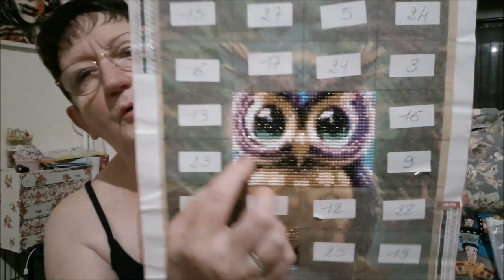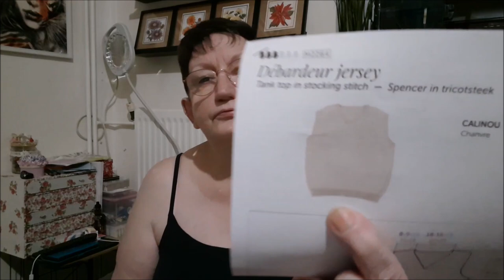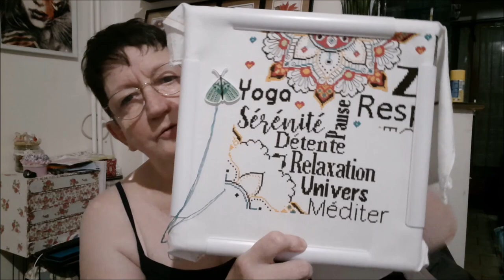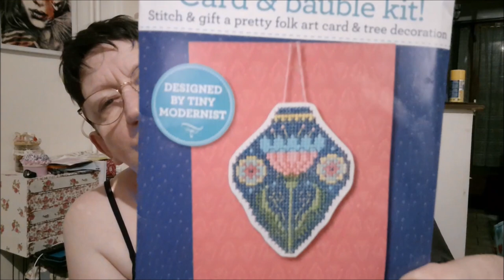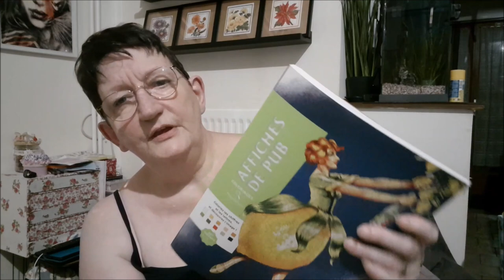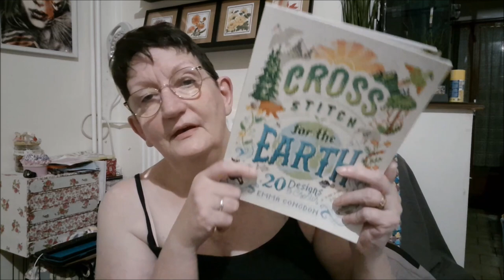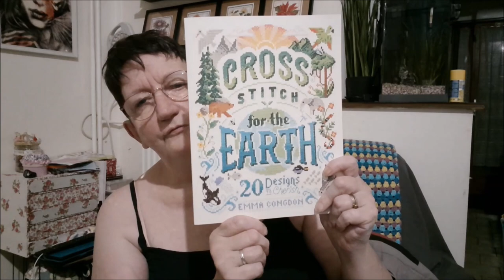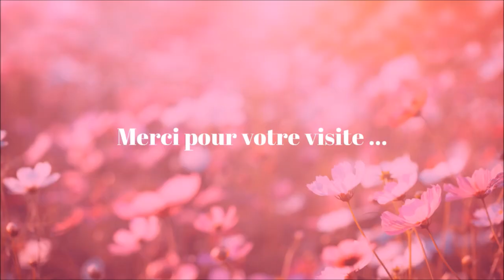Journal Créatif de la semaine # 5 🥰 Broderie 🥰 Tricot 🥰 Coloriage 🥰 DP 😍 et Achats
Laines :
Livre de Broderie :
Cross Stitch for the Earth
Mandala France
Diamond Painting :